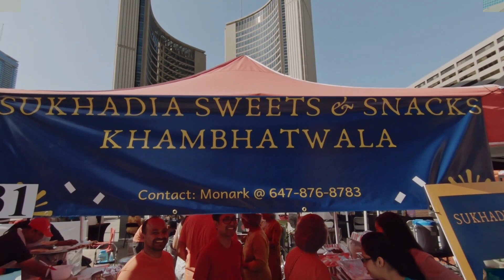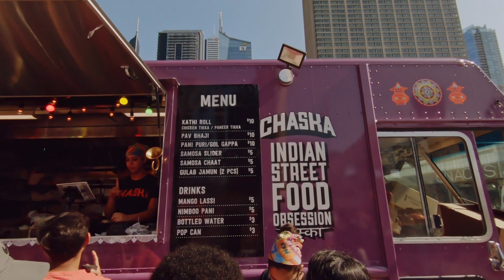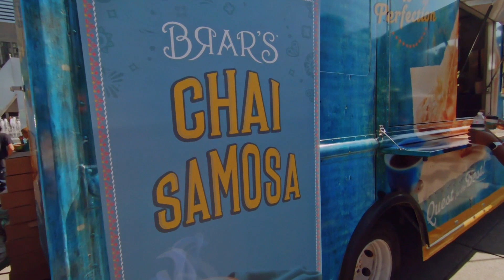Indian Food Festival in Toronto | Taste of India : Life in Canada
Last Sunday was the Indian Food Festival in Toronto known as Taste of India. We had some time to visit and try some Indian food after a long time. Jake and Demi like to explore events and places in Toronto whenever they get time. Hope you all enjoy the video. Enjoy Indian Food Festival in Toronto